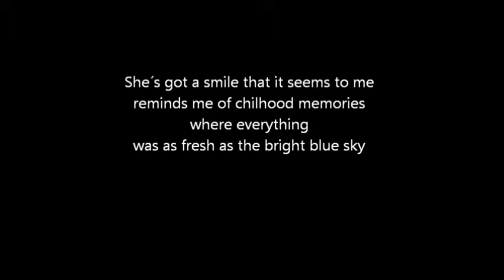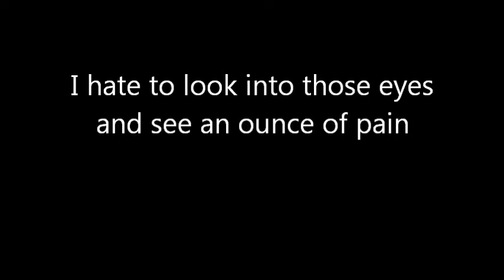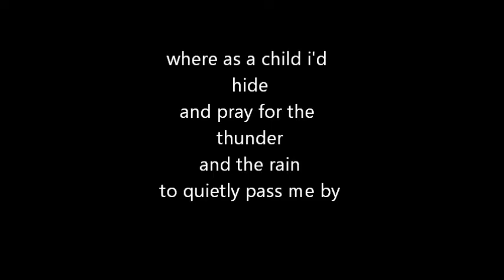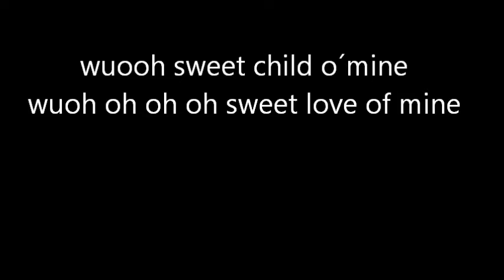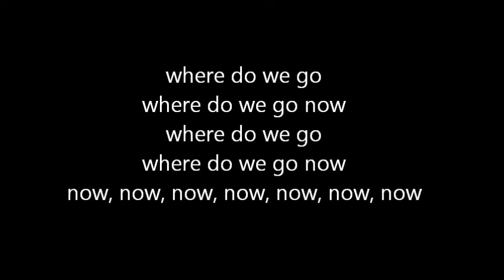Sweet child o mine- Guns n' Roses